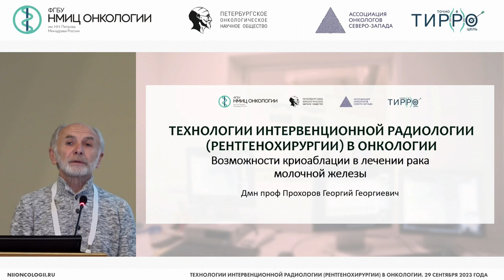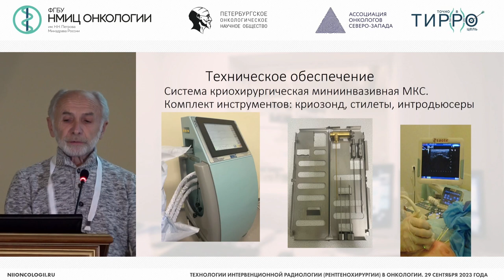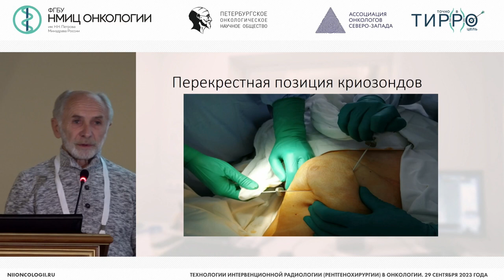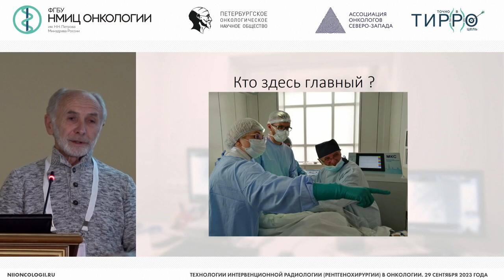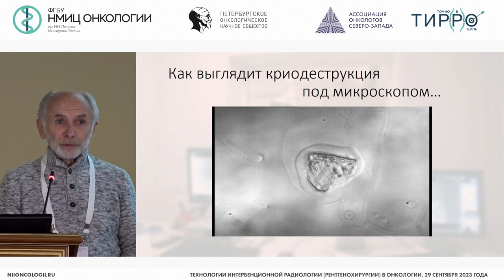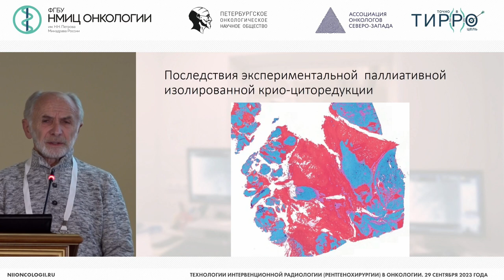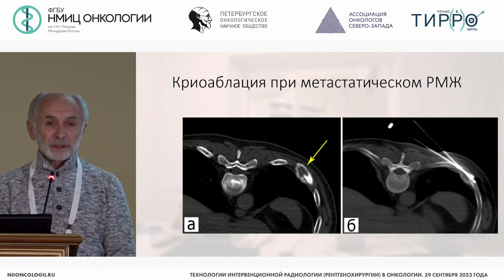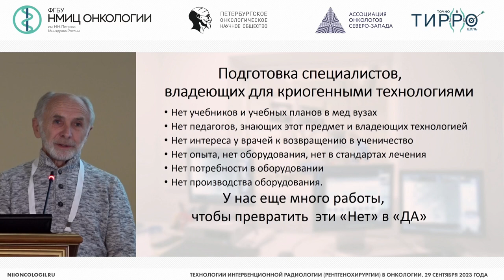Возможности чрескожной пункционной стереотаксической криоабляции при раке молочной железы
Прохоров Георгий Георгиевич – ведущий научный сотрудник научного отделения общей онкологии и урологии, врач-онколог дневного стационара отделения опухолей костей, мягких тканей и кожи НМИЦ онкологии им. Н.Н. Петрова, д.м.н., проф., г. Санкт-Петербург